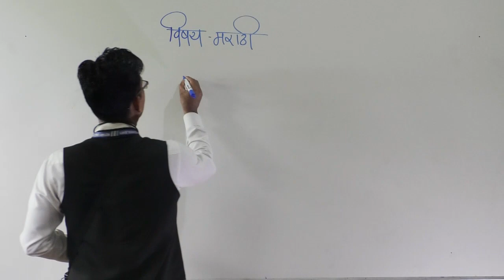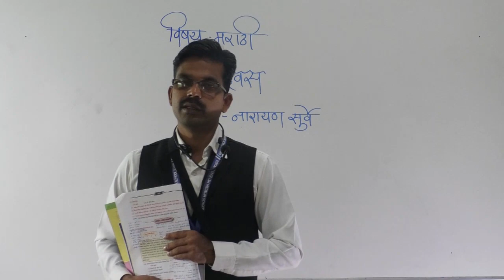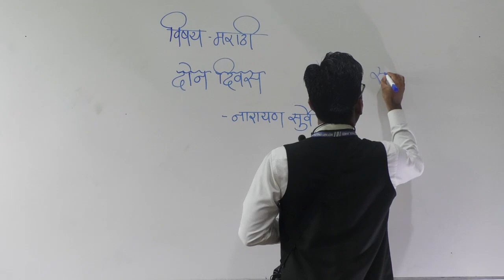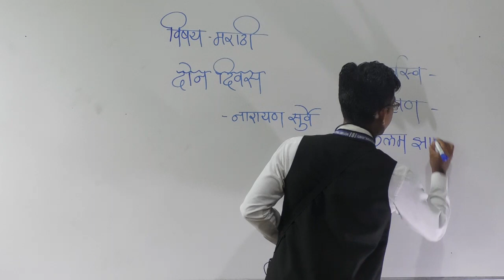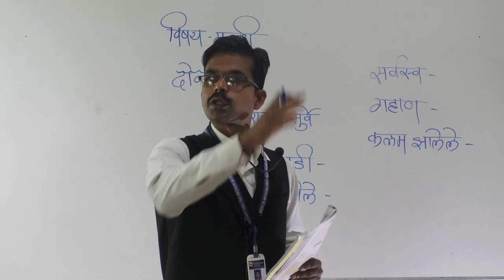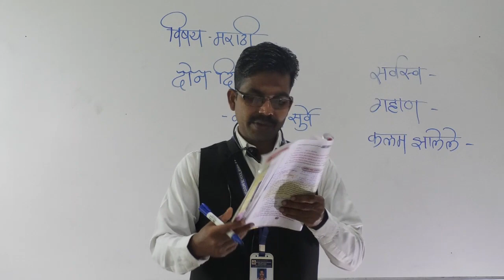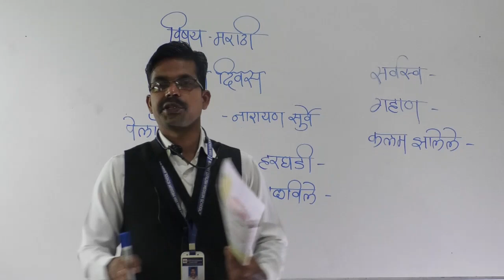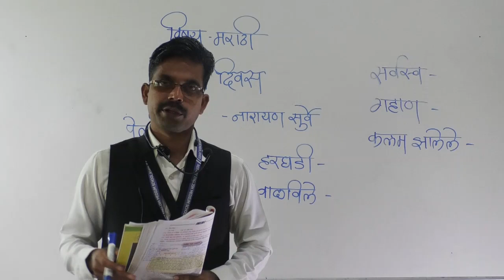CLASS X SUB MARATHI TOPIC DON DIVAS